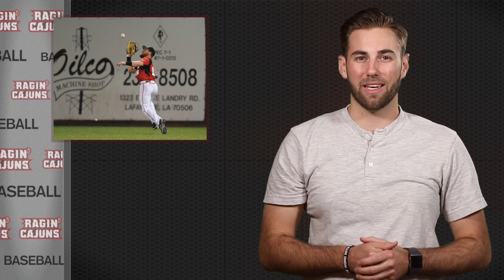Cajuns Take on Shriner's College Classic | The Grind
Greg Larnerd runs down the wild weekend that was in Cajuns baseball and previews the Shriner's College Classic in Houston, Texas.